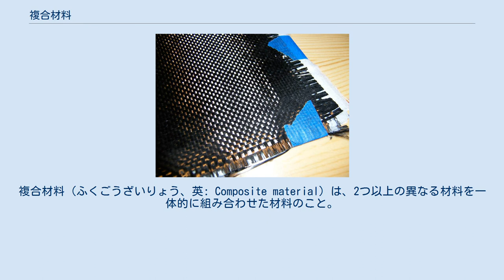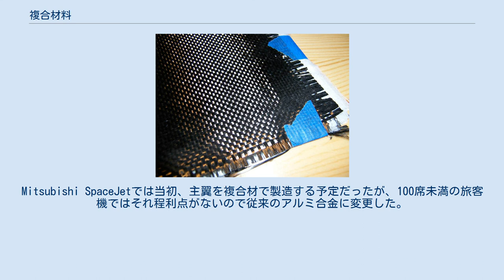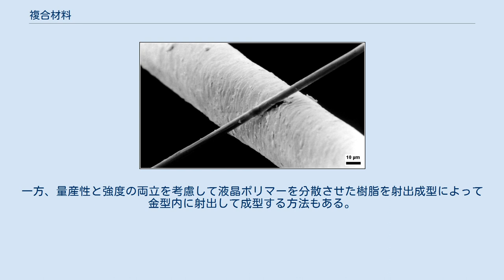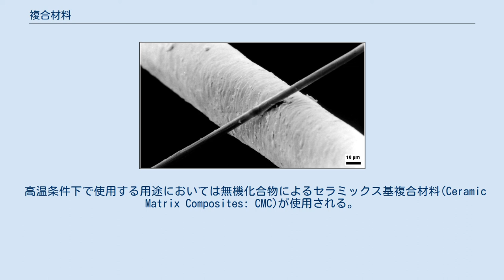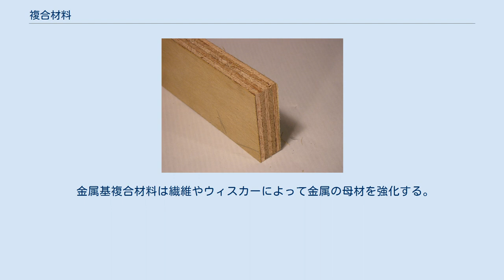複合材料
テクニカル・ファブリック
複合材料（ふくごうざいりょう、英: Composite material）は、2つ以上の異なる材料を一体的に組み合わせた材料のこと。
強化のための強化材料とそれを支持するための母材（マトリクス）から構成されたものを指す。
材料の複合化という概念としては合金やセラミックスなどを含む非常に広範な概念であるため、通常は繊維様のものを構造材として配列し形成するものを指し、合金やセラミックスとは区別して取り扱うことが多い。
 単一素材からなる材料よりも優れた点をもち、各種の複合材料が製造・使用されている。
複合材（ふくごうざい）、複合素材とも。
 樹脂と繊維を組み合わせることによって強度を確保する技法は7世紀に既に漆と麻布を組み合わせる乾漆造（かんしつぞう）で用いられていた。
藁くずを入れた土壁なども複合材料の範疇に入る。
身近な複合材料として、合板と鉄筋コンクリートが挙げられる。
前者は強度に異方性のある複数枚の板を張り合わせて強化したいわゆるサンドイッチ構造であり、後者はコンクリートを鉄筋で補強し引張応力に対処したものである。
鉄鋼製品･鋼（はがね）･ステンレスなど身近な素材も厳密には主材料(純鉄:Fe）にさまざまな元素を添加（ドーピング）した複合材料である。
セラミックスなどの陶器やガラスなど現在日常的に利用されているあらゆる素材に、材料の複合化技術が利用されている。
 繊維強化プラスチックは、金属材料（合金）よりも丈夫で軽量なことが多く、重量と燃費が関係する乗り物での利用が多い。
とくに軽量化が非常に重視される航空機や宇宙機では多用される。
ヘリコプターの回転翼にも使用され、関節の無いヒンジレスローターが実用化されている。
また、繊維の方向を工夫することにより、亀裂が拡大しにくい構造にする事が可能で戦闘ヘリコプターは銃弾を受けても数分間は飛行可能である。
 ボーイング787では重量の50%近くが複合材料に占められるほどになっている。
これまで幅広く使用されてきたアルミニウム合金であるジュラルミンなどは、より性能の高い新型複合材料に置き換えられ使用量は減少傾向にある。
ほかに自動車などでの利用もある。
 繊維強化プラスチックとは逆に、重量増加のために使われる複合材料もある。
モデルガン等の遊戯銃に使用されるヘビーウェイト樹脂は、プラスチックに重金属粒子を配合したもので、強度は低下するもののプラスチックでありながら金属のような質感、重量感を持っている。
 鉄筋（鉄骨）コンクリートや繊維強化プラスチックのような強化法の場合、コンクリートやプラスチックに相当する素材はマトリックス（母材）と呼ばれる。
 樹脂母材による複合材は金属材料よりも高強度、軽量、錆びないなどメリットがある一方で、耐衝撃性においては金属材料に劣る。
ターボファンエンジンのファンブレードには最近では複合材料が使用される例が増えているが、複合材料は金属材料に比べて耐衝撃性に劣るため、前縁部はチタンで覆われている。
かつてロールス・ロイス・ホールディングスがRB211エンジンの開発時に当初、複合材製のファンブレードを採用したが、バードストライク試験に合格することができず、大幅な改良に手間取っていたために資金繰りが悪化して倒産して国営化された。
Mitsubishi SpaceJetでは当初、主翼を複合材で製造する予定だったが、100席未満の旅客機ではそれ程利点がないので従来のアルミ合金に変更した。
 古くはエジプト、藁と泥を混ぜた乾し煉瓦が最古と言われている。
第二次世界大戦時に金属の供給が制限され、その時に木材やペーパーハニカムにフェノール樹脂を含浸させた材料が代用資材として使用された。
その素材を採用されたモスキート戦闘機は金属製の機体に比べて性能は遜色なかった。
また、フェノール樹脂のおかげで腐る心配もなく、軽量で高強度を維持することができた。
また、副次的効果としてレーダー反射断面積が小さく、敵のレーダーに捕捉されにくいという効果もあった(後にはこちらの機能が重視されるようになる)。
戦後、その優れた特性を活かした用途として徐々に航空機やプレジャーボート、掃海艇、ラケット、つりざお、風力発電のブレード等に使用されるようになる。
構造上、応力が局所的に集中するような用途には適さず、H-IIAロケットの固体ロケットブースタの装着方法のように応力を分散させるための工夫が必要になる。
 複合材料の成型工程には複数の方式がある。
一体化して成型する事が出来るため、その利点を活用した...